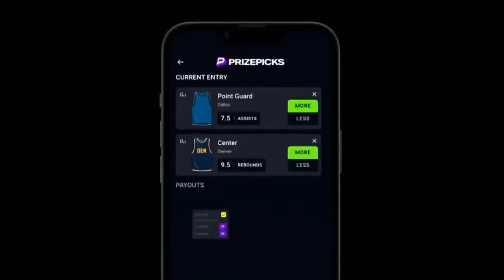Celtics Blow Out Blazers | First to the Floor Postgame Show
The Celtics won their 62nd game in a blowout against the Portland Blazers. Join us for the post game show as we break down Jaylen Brown's return, Kristaps Porzingis' incredible form, and how the Stay Ready Crew might impact Joe Mazzulla's Coach of the Year chances.

🕒Check out this week's underrated plays vid:

 • Underrated Celtics Plays You Might Ha...

Elevate your style game on and off the course with the PXG Spring Summer 2024 collection. and save 10% on all apparel.